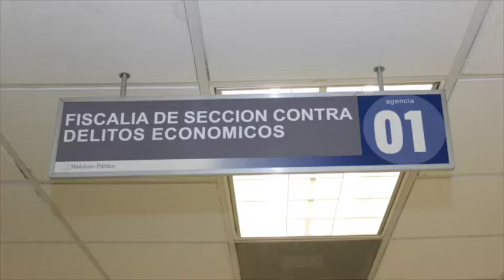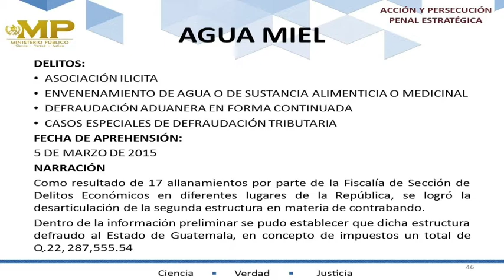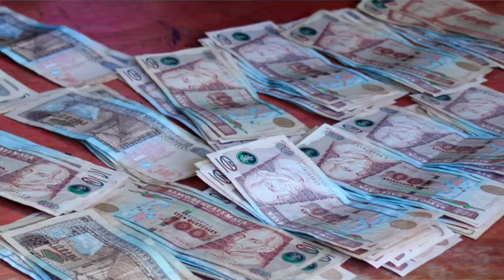Informe de la Fiscalía de Sección de Delitos Económicos